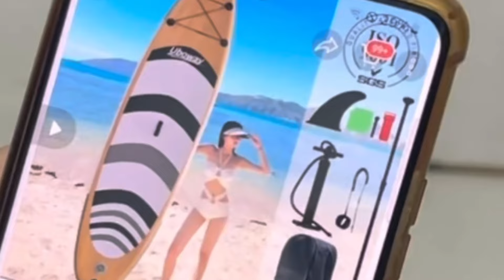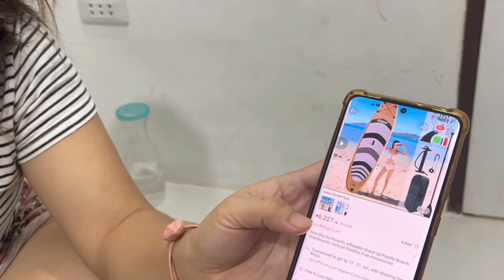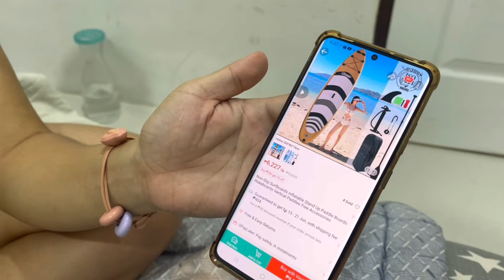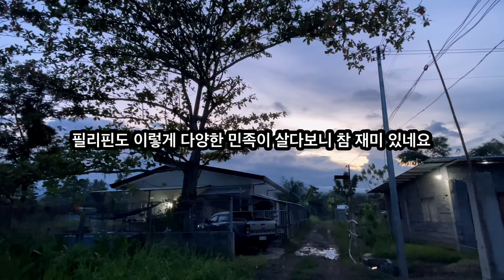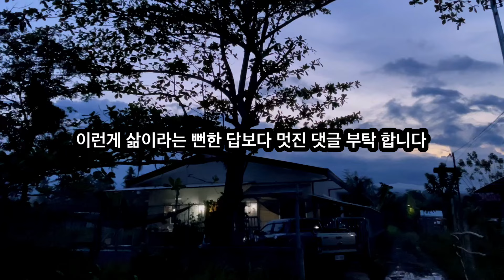(재업로드)제가 생각없이 후원자 실명을 공개해서 죄송합니다 앞으로는 더욱조심하겠습니다 다시편집을하여올립니다